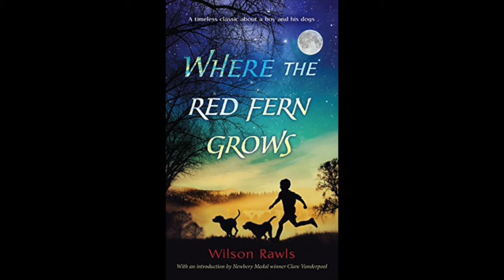Where the Red Fern Grows — Chapter 8